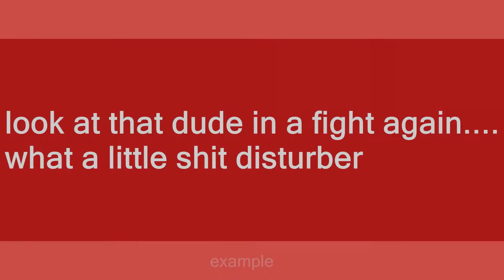shit disturber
Slang flashcards: